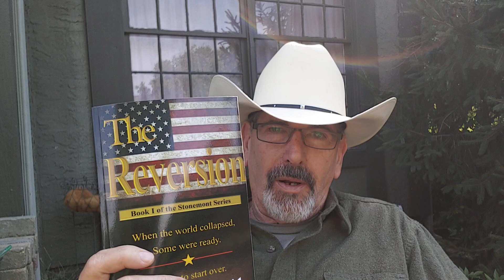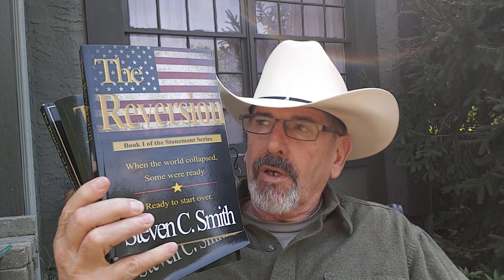The World is Collapsing - Get Ready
Links to my books on Amazon